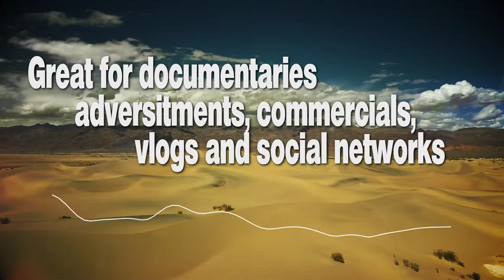Epic emotion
Title: Epic Emotion BPM: 136 key: D

This is a brilliant epic orchestral, cinematic, motivational.

Main track – 02:25 Version – 1:00 Version – 0:30